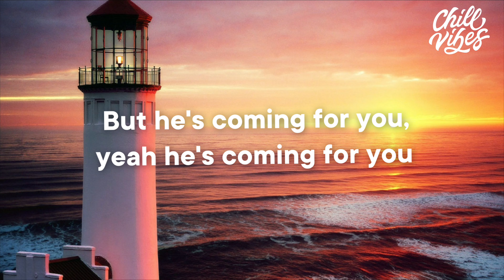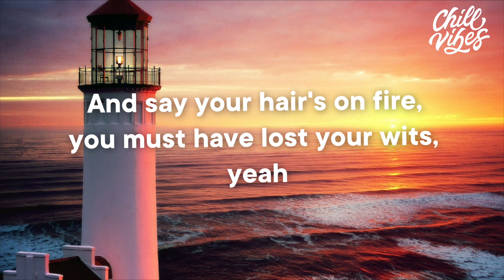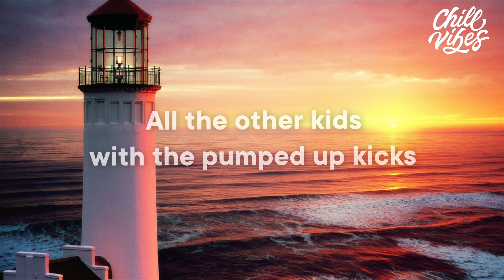Madism & MKJ - Pumped Up Kicks feat. Felix Samuel (Lyrics)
✉ In case of copyright's issues related with song/background,

Pumped Up Kicks
Foster The People
Lyrics
Official Video
Remix
Lyrical Video
Official Music
House Music
Deep House
Electro House
House Mix 2020
Summer Hits
Chill Vibes
Chillout Mix
Chill Mix